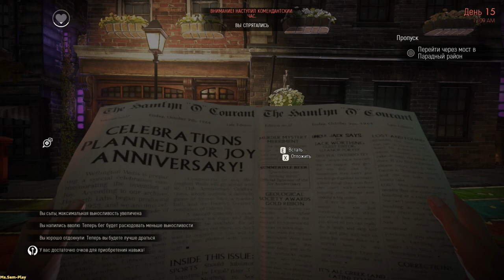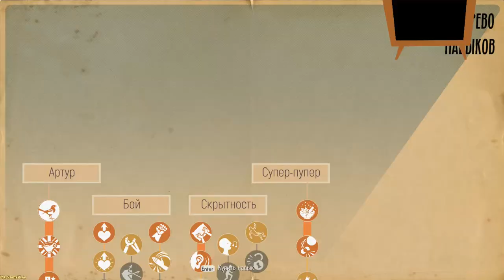We Happy Few ► People in love(Голубки) №11